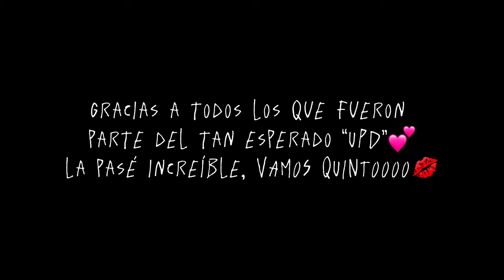VLOG UPD - Cata Distaso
Holaaa!! ya pasó casi un mes del “UPD” pero lo tenía que subir (es genial) :)

Un beso para todiiiiis!!! para mis amigas que las amo, para la mamá de tati que puso casa OTRA VEZ, para la policía que no nos echó de la plaza, para todos los del colegio, para mis compañeros y para todo aquel que mire el video :3

Atte: Cati Distaso, muak.